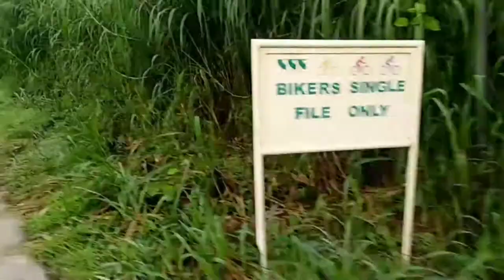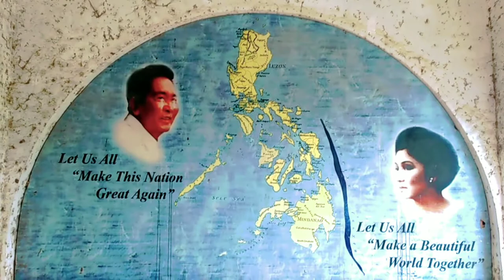Part1 2in1 Ride na Pwede sa Newbie Biker Sa Laguna Miriam at Marcos Mansion 🚲🚲🚲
Part1
2in1 Ride na Pwede sa Newbie Biker
 Sa Laguna
Miriam at Marcos Mansion

RF VBLOG